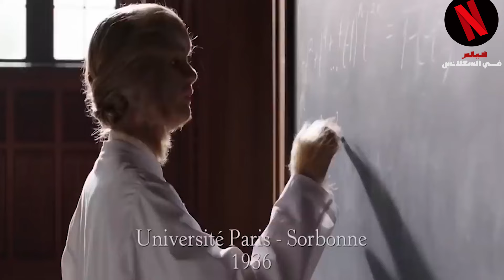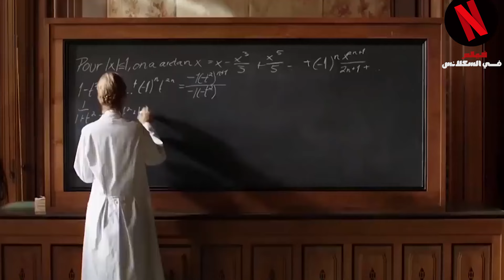بنت بتتولد بشعر تشبه الأسد وتتعرض للتنمرفي المدرسه لكن فجأة حياتها بتتغير ملخص فيلم Lion Woman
اسم الفيلم   🎬     Lion Woman
في عام 1912 ، ماتت امرأة نرويجية أثناء الولادة ، تاركة ورائها ابنة ولدت مصابة بفرط الشعر ، أو نمو الشعر الزائد ، وزوج حزين يخفي الفتاة من المتطفلين.
مقتبس من رواية Lovekvinnen (The Lion Woman) للكاتب Erik Fosnes Hansen (2006) ، تدور القصة حول Eva ، التي ولدت مصابة بفرط الشعر ، وهي حالة خلقية تسبب نموًا مفرطًا
للشعر على كامل جسدها. لا يحزن والدها على فقدان زوجته أثناء الولادة فحسب ، بل يحزن أيضًا على مظهر بناته غير الطبيعي. بينما تتكشف حياة Evas ، فهي على اتصال
مع أولئك الذين يتجنبونها ويحتضنونها ويسيئون إليها ، لكنها تعيش بذكاء وذكاء وجمال داخلي.

ملخصات افلام زومبي
ملخص افلام خيال علمي
ملخصات افلام ابطال خارقين
الخلاصة
ملخصات افلام كوكلي
ملخصات افلام كرتون
ملخصات_ا
ملخص افلام
ملخصات افلام اكشن
افلام تلخيص
ملخص ع
ملخص فيلم في الخمسينة

فيلم زومبي

فيلم هاي سوپر امريكا six
پخش فيلم سوپر خارجي video
سوپر فيلم كوس كردن video
cimaclub
my cima
egybest
ثلغ egy best
فيلم 18
cima 4 u
فيلم ted مترجم
shahid4u
مسلسل سيب وانا اسيب
حريق محطه الرمل
احمد فتوح
عمرو جمال
نتيجة الثانويه العامه 2023
باريس سان جيرمان
مغني الراب ترافيس سكوت
رمضان صبحي
محمد صلاح
تعلم Learn
إرشادات Tutorials
أفكار Ideas
نصائح Tips
حلول Solutions
تحفيز Motivation
ترفيه Entertainment
تجربة Experience
تحدي Challenge
صحة Health
تكنولوجيا Technology
تصميم Design
رياضة Sports
أخبار News
سفر Travel
فنون Arts
طعام وشراب Food and Drink
ألعاب Games
موسيقى Music
ديكور Interior Design.